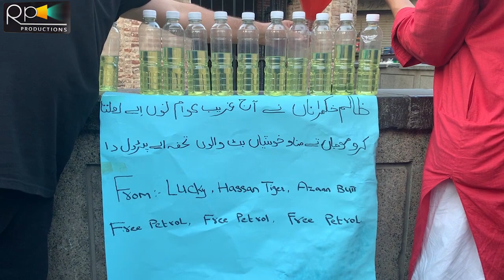Lahori Larkou Nay Petrol Ki Sabeel Lgadi | Interesting Story | Lahore